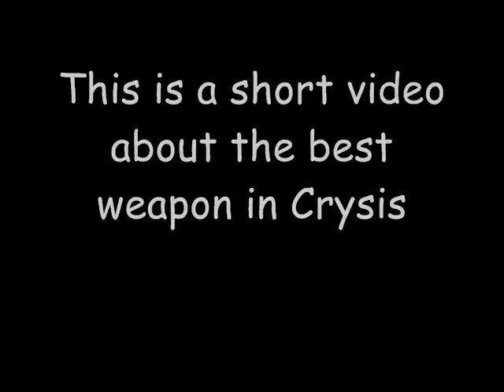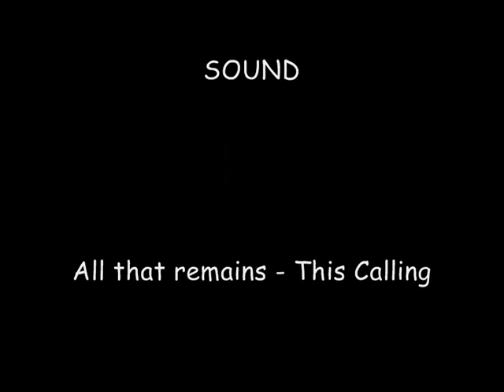Best weapon of Crysis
Crysis on low detail, 800x600.
This video is about the best weapon in Crysis.